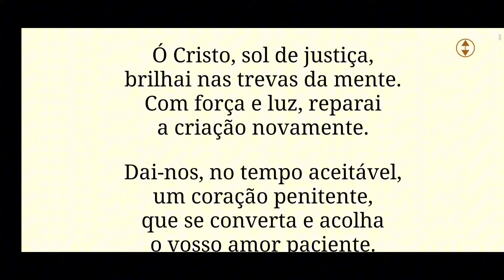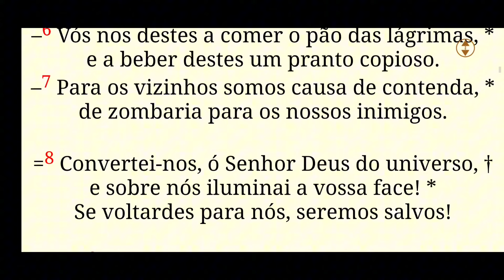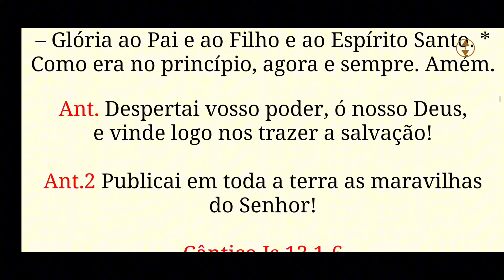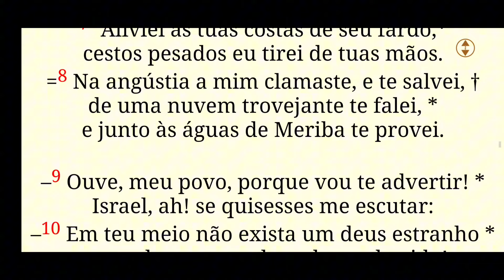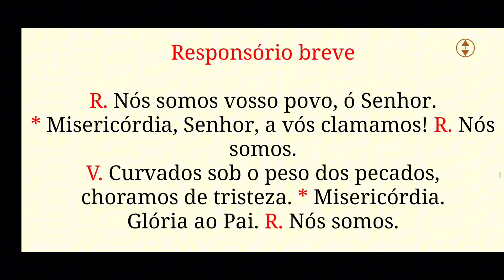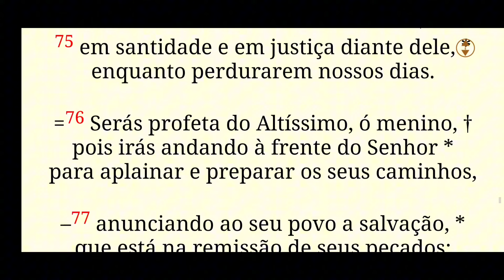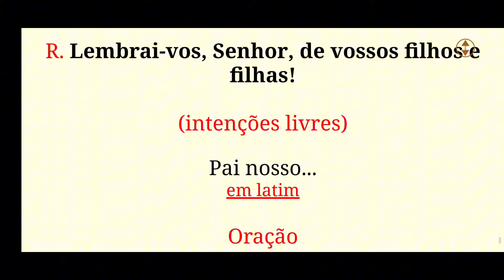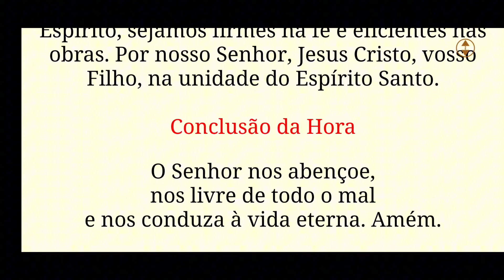Laudes hoje 29/02/24- Liturgia das Horas| Capela Virtual - Percurso Católico (Oração da Manhã)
Laudes Hoje 29/02/24 - Oração Católica da Manhã• Liturgia das Horas • Capela Virtual
Nosso Grupo da Capela
Oración católica de la liturgia de las horas, laudes, vísperas y completas aquí en tu capilla virtual, regístrate, comparte con tus amigos y hazte miembro

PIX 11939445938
José A Souza Junior